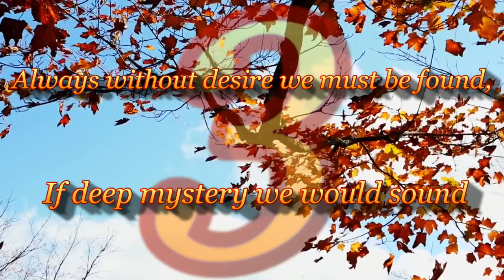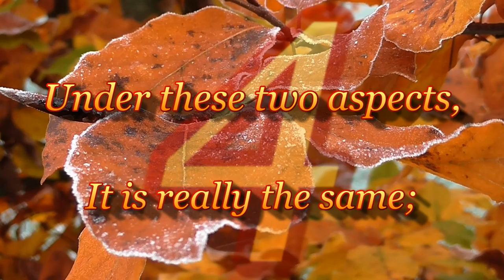Tao Te Ching I: Embodying the Tao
The Tao Te Ching
Part one
I: Embodying the Tao
By Lao-Tzŭ
Translation by James Legge*
Mythicalicalypso production

Made using CyberLink PowerDirector 14
and CyberLink AudioDirector 6

*Although the primary English translation used was that of James Legge, multiple translations were consulted while editing. Due to the age of the work and the wide range of interpretations, I highly encourage viewers to seek out multiple versions to fully appreciate this work.